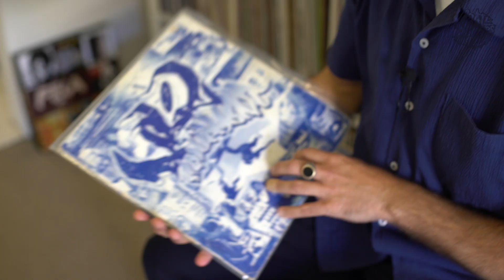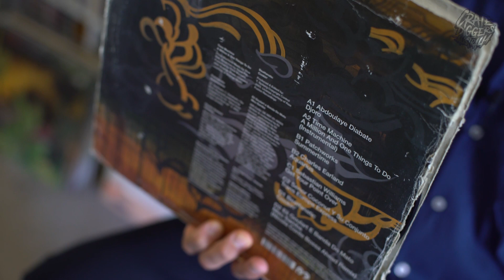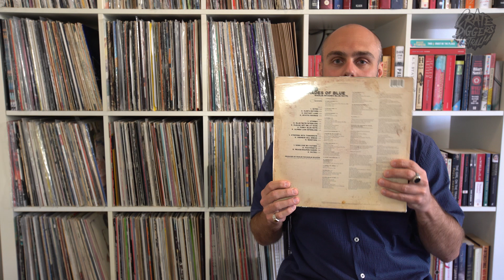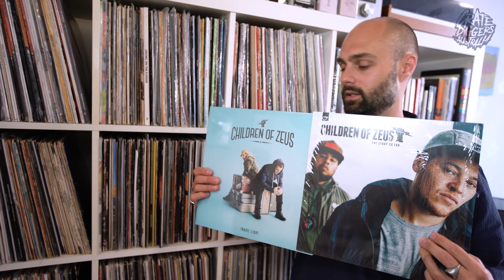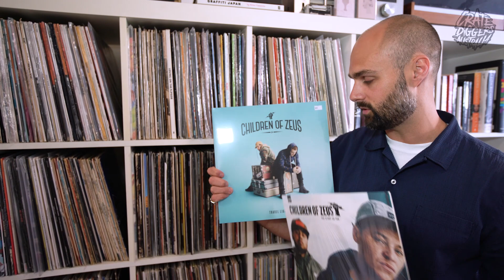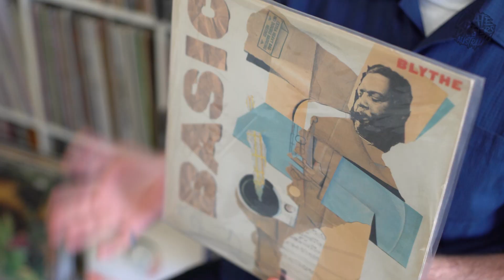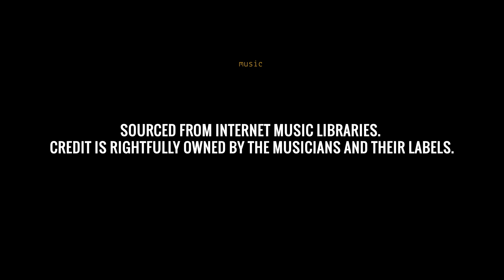CRATE DIGGERS AUSTRALIA | Tom Studdy (Midnight Swim, Cake Wines)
One of Sydney’s most diverse and respected selectors Tom Studdy, showcases a cross-section of music including unreleased and forthcoming music from local Sydney producers and labels.

Tom has recently teamed up with Mike Who to work on Midnight Swim, a local record label and soon to be physical record store dedicated to supporting soulful sounds from every corner of the globe.